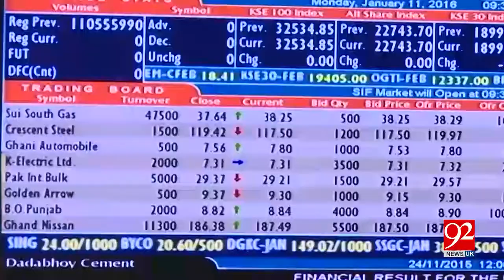Investigation of 14 corruption scandals starts against Ali Jahangir, JS Group - 3 Sep 2018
Investigation of 14 corruption scandals starts against Ali Jahangir, JS Group - 3 Sep 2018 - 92NewsHDUK